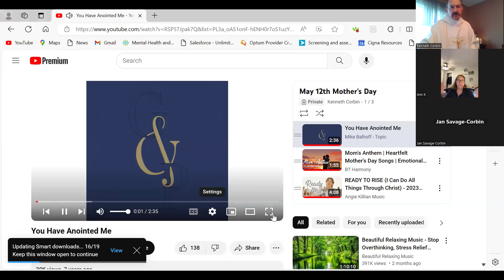St. Francis Community of Faith for All People Seventh Sunday of Easter Bishop Ken & Minister Ann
St. Francis Community of Faith for All People is an inclusive and affirming  Catholic faith community. We are steeped in the Catholic tradition. We celebrate all the sacraments and have married, single, female, and male clergy. All are welcome to partake in the Eucharist, and we honor all faiths and lifestyles at our services.
Thank you for viewing our video, and I hope you can join us. We have mass every other Saturday evening at 5PM and every other Sunday at 10 AM on Zoom; please check the liturgy calendar page on our for locations and times. We also have Thursday Evening Prayer at 8 PM. on their own pages.
+Ken